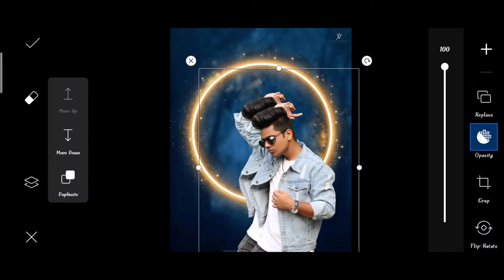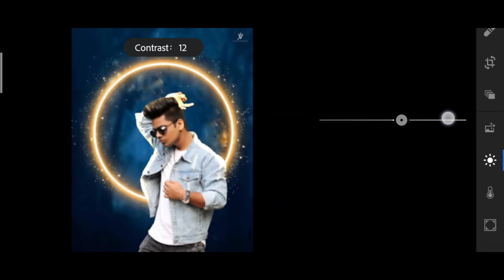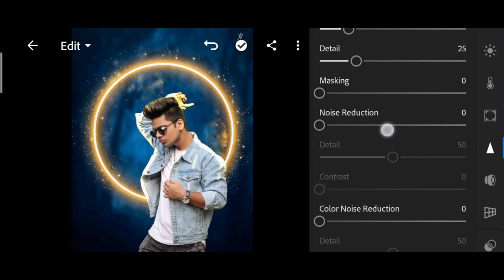Instagram creative ring light Photo editing | jigarvandarvala picsart Editing | editing in PicsArt